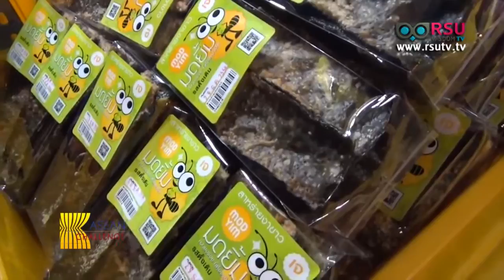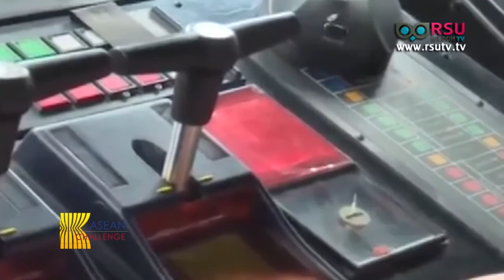ASEAN Challenge : Thailand’s Annual Vegetarian Festival 2016 เทศกาลกินเจ 2016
เบรก1 : Thailand’s Annual Vegetarian Festival 2016
เทศกาลกินเจ 2016

เบรก2 : ASEAN HOT ISSUE
- ผู้นำฟิลิปปินส์ ขอโทษยิวกรณีพาดพิงฮิตเลอร์
Philippines' Duterte apologises to Jewish community after Nazi remarks
- อาบูไซยาฟปล่อยตัวประกันอินโดฯอีก 3 คน
Islamist rebels free 3 Indonesian captives in southern Philippines
- ฟิลิปปินส์จัดพิธีให้พรสุนัขตำรวจ
Police dogs receive blessing from Manila church
- ทัพฟ้าอินโดฯเตรียมซ้อมรบในทะเลจีนใต้
Indonesia air force holds its largest military exercise in South China Sea
- มาเลย์รวบที่ปรึกษารัฐบาลออสเตรเลียเปลื้องผ้าฉลองแข่งF1
Australians arrested after baring Malaysian flag underwear at F1

เบรก3:
- 2 October 2016 : Muharram/Islamic New Year
-15 October 2016 : Memorial Day for late King Norodom Sihanouk

เบรก4 : ASEAN INTERVIEW
- 'I want to win here in Sepang', says championship leader Rosberg
ริคคิอาร์โด' ซิวแชมป์เอฟวัน 'มาเลเซียน กรังด์ปรีซ์'

ออกอากาศวันเสาร์ที่ 8 ตุลาคม พ.ศ.2559